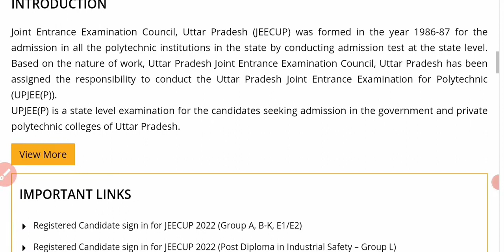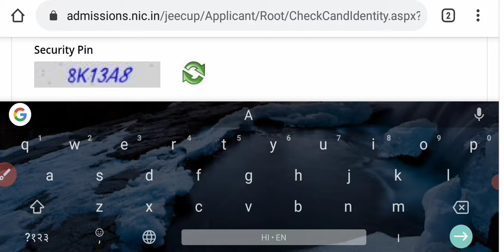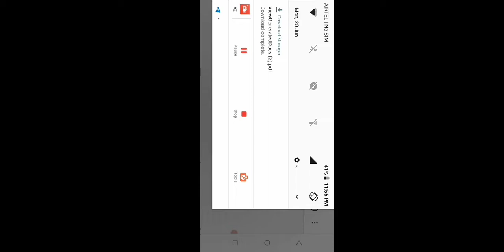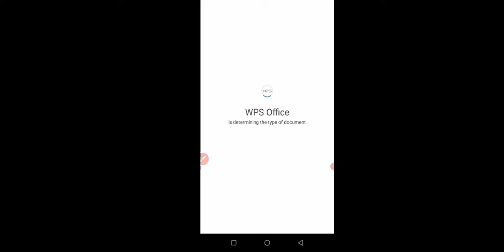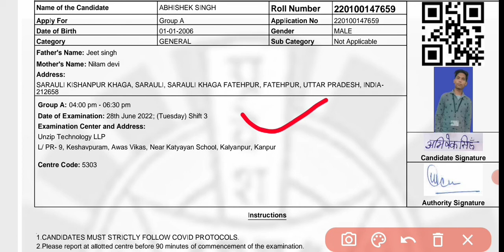Polytechnic ka admit card kaise download kare 2022/ up polytechnic admit card released / admit card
Polytechnic ka admit card kaise download kare 2022/ up polytechnic admit card released / admit card#jeecup